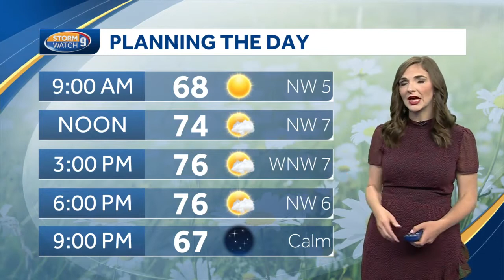Video: Sunshine with low humidity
A pleasant stretch takes over before the sticky heat returns near the weekend